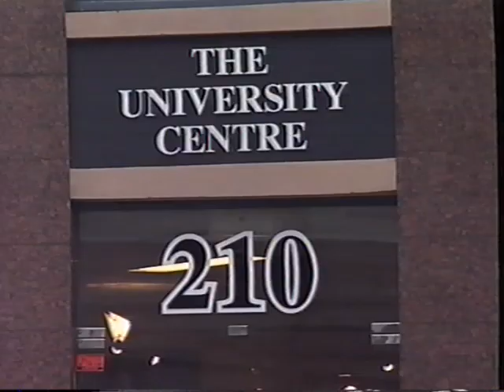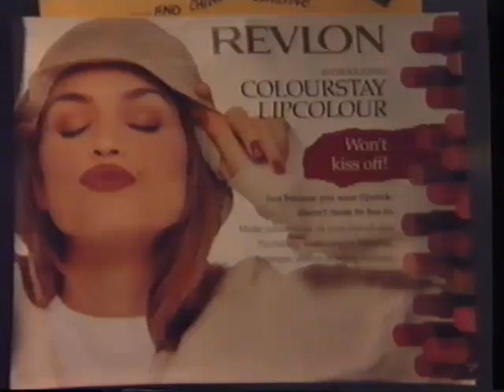June Dally Watkins Promotional Video - 1995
The June Dally Watkins Business Finishing School was founded by June, or "Miss Dally" to her students in 1950. It was the Southern Hemisphere’s first personal development school in Sydney and Brisbane to train young women in etiquette and deportment. A year later, she started Australia’s first model agency and modelling school and later established a Business Finishing College.
June died 22 February 2020, age 92 years, in Sydney.
This video is a promotional video from around 1995.
My sister Jessica is a graduate.